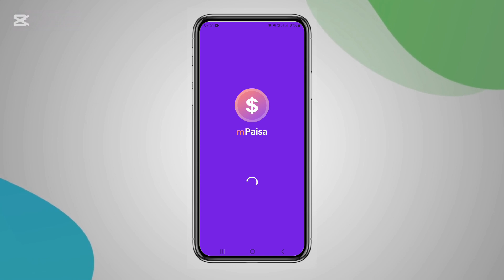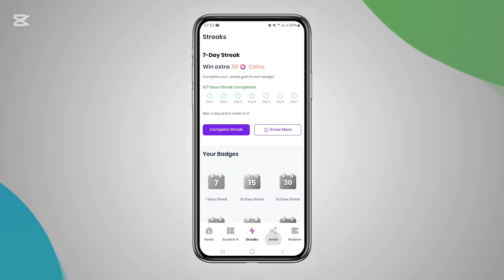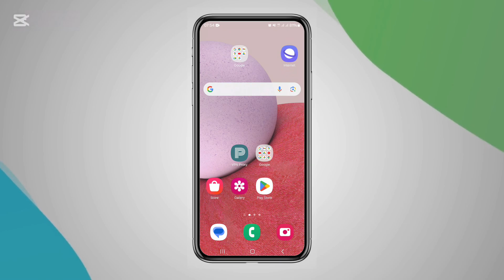Rs 500 डाउनलोड गर्ने बित्तिकै Esewa मा || New Esewa earning app || Best earning app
In this video, I have told about a gaming app that can be earned very well.  If you also want to earn money by playing games on mobile in your free time, then you can download an app called mPaisa.  In this app, you can collect coins by playing games, surveys and invites, and you can convert the coins into cash and withdraw them through mobile recharge, paypal, google gift, etc.

Video covered :
1)earning app
2)new earning app
3)online earning app
4)esewa earning app
5)best earning app
6)online earning app in nepal
7)new earning app today
8)best earning app in nepal
9)hich earning app
10)esewa earning app in nepal
11)earning apps
12)online earning
13)nepali earning app
14)earning app in nepal
15)new esewa earning app
16)best esewa earning app
17)hich app earning
18)earning app today
19)money earning apps
20)best earning app 2022
21)nepali earning app for esewa
22)earning app in esewa